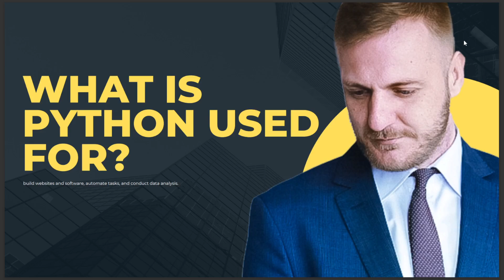WHAT IS PYTHON USED FOR